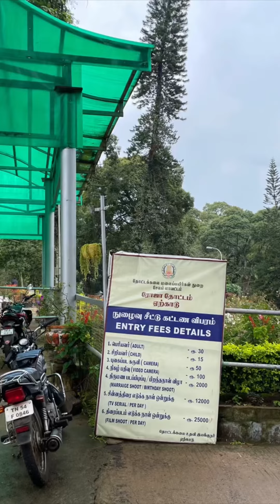ஏற்காடு போனா இங்க கவனமா இருங்க